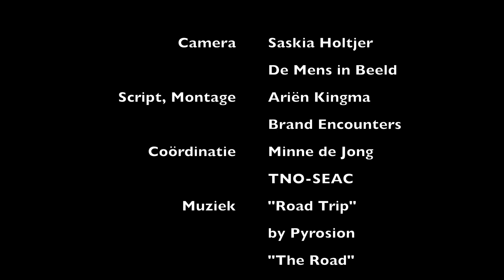Solar Highways Long Version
This video shows the production and building of the Solar Highways bifacial solar noise barrier in Uden, the Netherlands. Dutch spoken, English subtitles available.